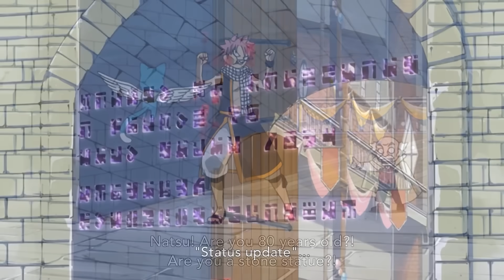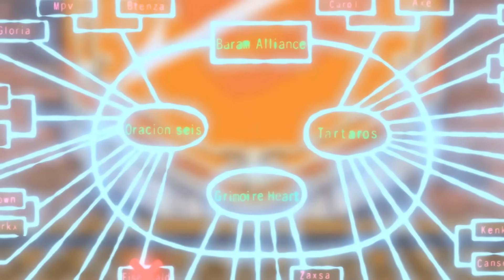[สปอยอนิเมะ] แฟรี่เทล ตอนที่ 1-100 🔥🐲 (คลิปยาว)